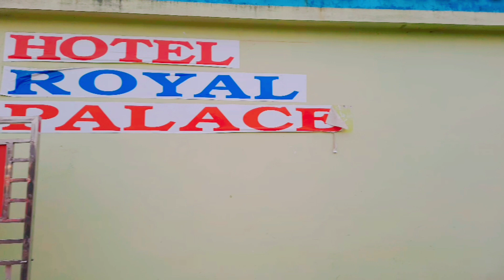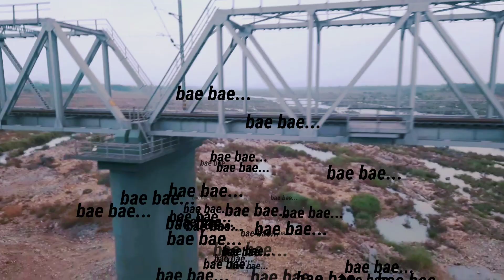cousin brother's marriage function...fun with family...